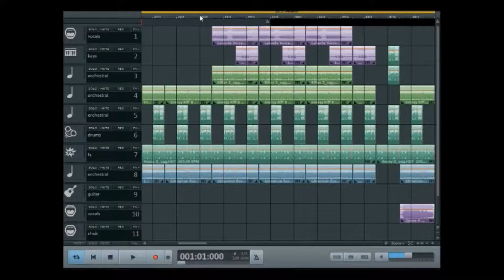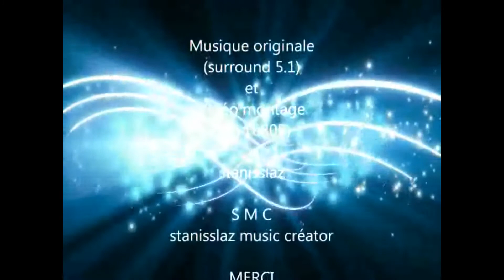Musicmaker 2020 - Iron Man